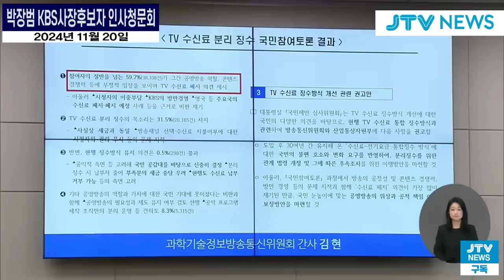파우치 앵커, 김여사 가려운 곳 긁었다? 카펫 깔았다? 맹폭하는 김현